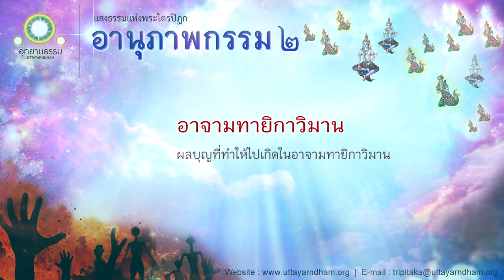อาจามทายิกาวิมาน | ผลบุญที่ทำให้ไปเกิดในอาจามทายิกาวิมาน | อานุภาพกรรม ชุดที่ ๒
พระไตรปิฎก ฉลับหลวง เล่มที่ ๒๖ ข้อที่ [๒๐]